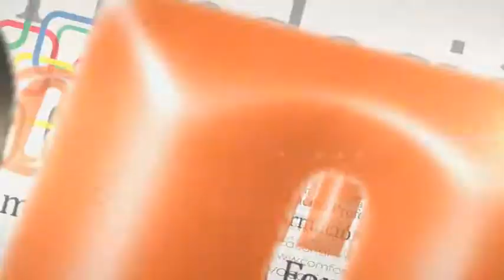Entrevista de José Antonio Sánchez Garrigós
Competición de F.P. del perfil de Tecnología celebrado en la Academia de Mercedes-Benz en Azuqueca (Guadalajara)